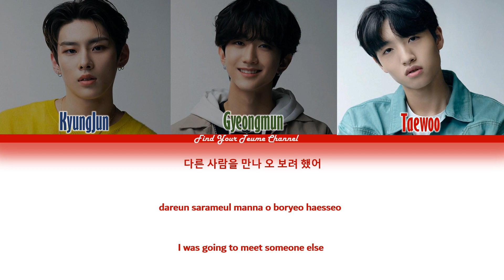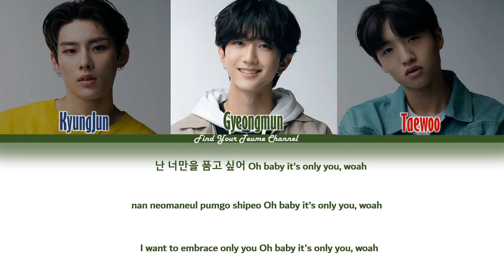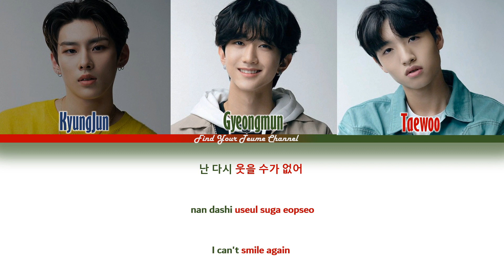[LOUD 라우드] Only you | 3PM 우경준 Woo Kyungjun, 임경문 Lim Gyeongmun, and 이태우 Lee Taewoo|Color Coded Lyrics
3PM is a group consists of 3 LOUD 라우드 contestants, Woo Kyung Jun 우경준, Lim Gyeongmun 임경문, and Lee Taewoo 이태우.
[The group is not official, and is only formed during the 3rd round of the show.]
Original Song By: 2PM
SBS Loud Only You  Lyrics
이태우×임경문×우경준, 감정 폭발 무대 ‘Only You’ㅣ라우드 (LOUD)
Loud Woo Kyungjun Only You
Loud Lim Gyeongmun Only You
Loud Lee Taewoo Only You
LOUD ONLY YOU COLOR-CODED LYRICS HAN/ROM/ENG
It’s only you my baby
3PM Loud- Only you Color Coded Lyrics